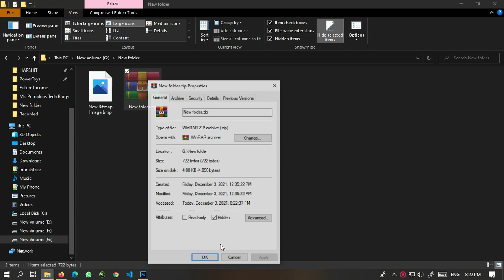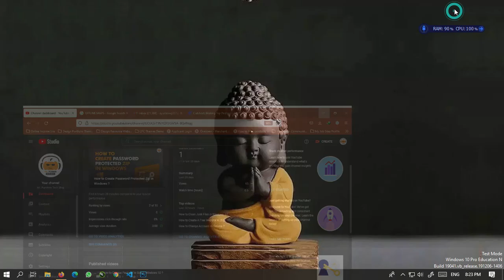How to Hide File/Folder in Windows ?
If you are concern about your privacy and want to hide some folders or files from other users in Windows then you can easily do that by setting the properties of File/Folder to hidden. Just follow the steps in the video to hide or show file or folders. Try it and let me know if it is helpful or not.
For more super easy tech tutorial